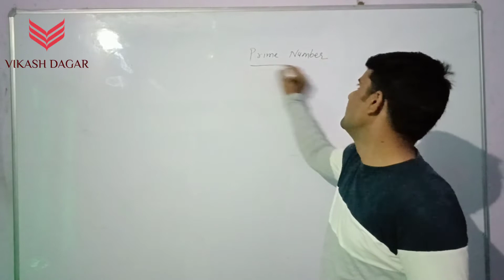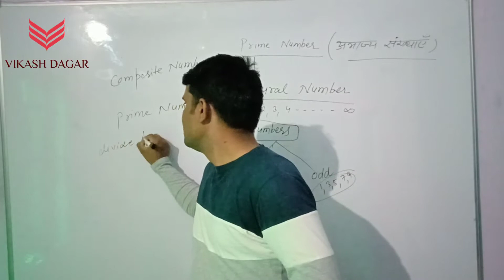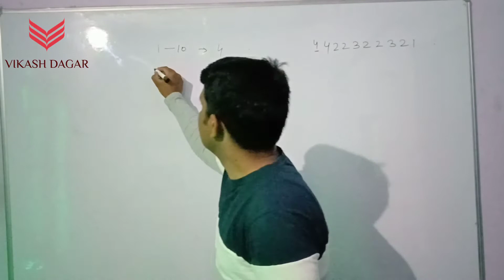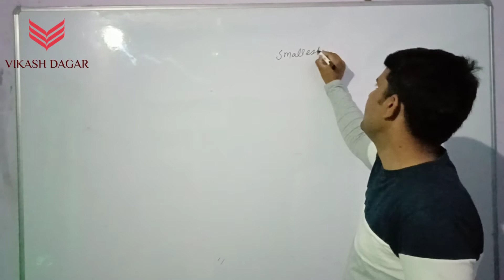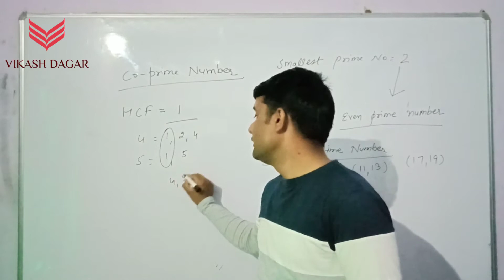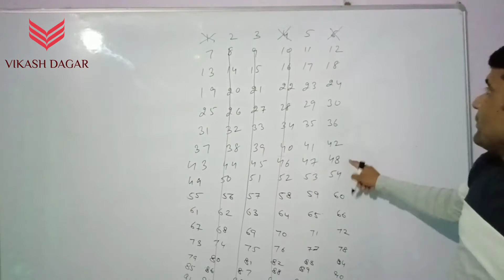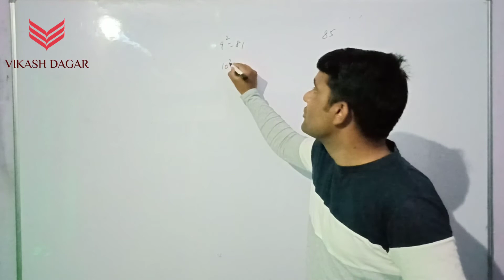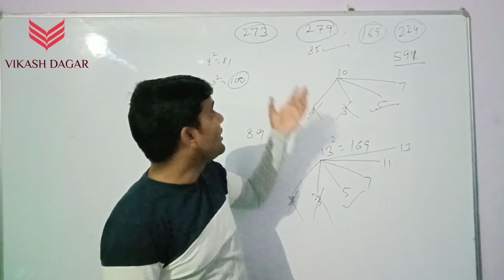Prime Number Trick / अभाज्य संख्या/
It is the video about prime numbers. This is our number series video. Keep watching. For our previous video click link given below